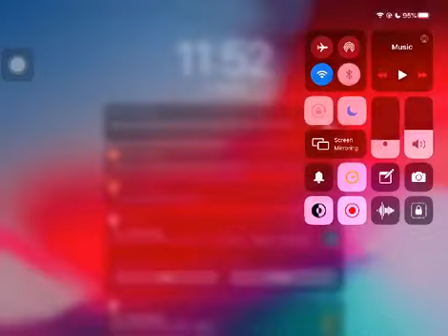8 ball miniclip_a21 1st video ;)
Watch me hustle in 8 ball pool for 9 ball supremacy on my way to 15 billion coins ;) Chat me for free coins ;)